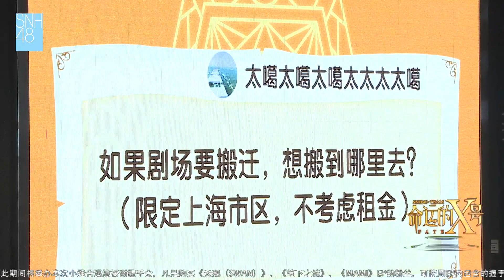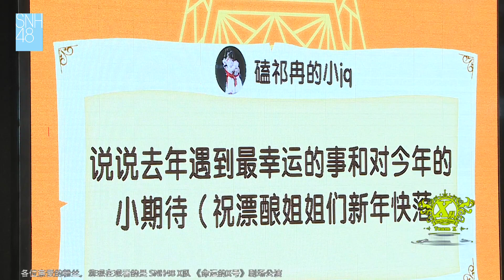《命运的X号》剧场公演 SNH48 TeamX 20190110